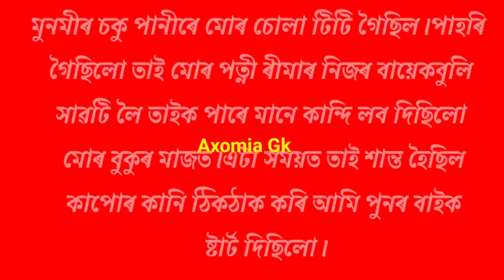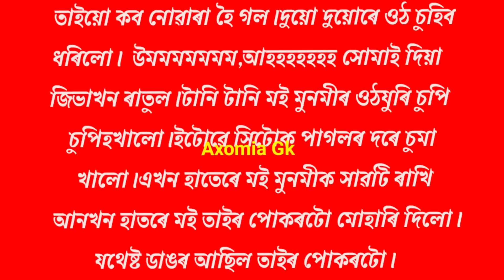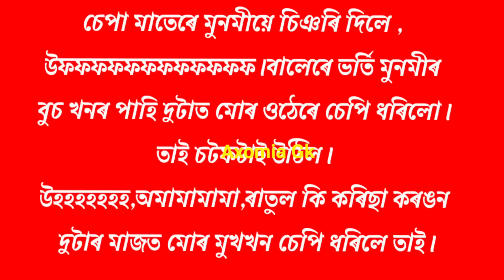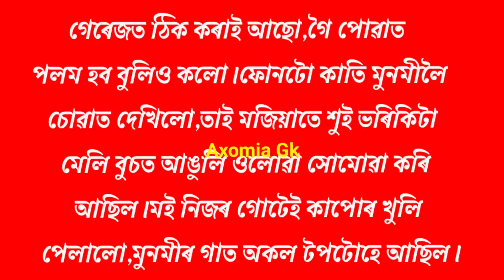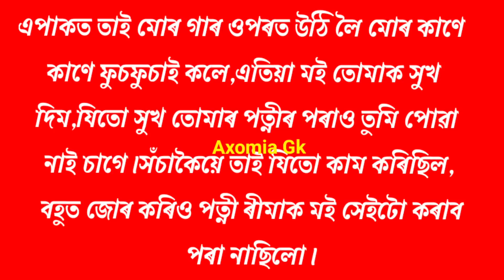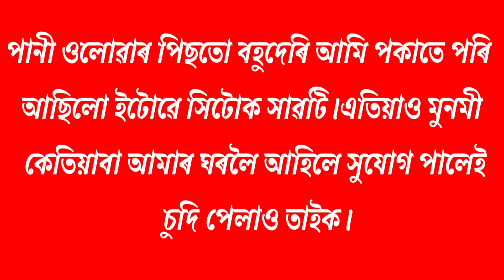মুনমিৰ লগত কামতো কৰিলোঁ।। Gk story in Assamese।।